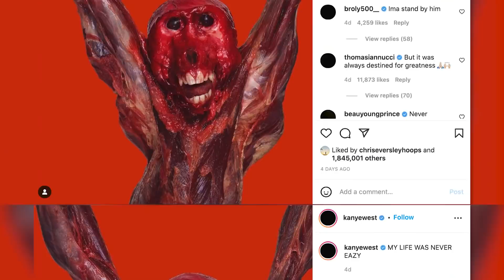Kanye West DRAMA Making Kim Kardashian & Pete Davidson Become Closer?!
Kim Kardashian and Pete Davidson have allegedly become closer amid their recent drama with Kanye West, with Pete reportedly having called his feud with Ye “hilarious.”